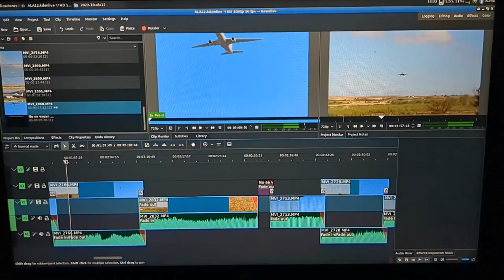Hispanidad '22 - Visita al Ala 12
El 12 de Octubre tuvimos la suerte y el honor de que nos invitasen a pasar la festividad del Día de la Hispanidad en el Ala 12 de la Base Aérea de Torrejón. Donde además de visitar el museo del ala o comprar algunos parches o camisetas en los puestos de los escuadrones, puedes ver a pie de pista, desde el antiguo hangar de alarmas, el despegue y aterrizaje de los aviones de los diferentes escuadrones y grupos que toman parte en el desfile sobre la Avenida de la Castellana ese día. Desde esa base puedes ver partir no sólo los aviones del ala, si no también a intengrantes de otras unidades del Ejército del Aire y de la Armada que tienen como base Torrejón durante ese día.

Y a la vuelta siempre realizan pasadas y acrobacias para deleite de los fotógrafos y el público.

00:00 F/A-18
02:32 Otros aparatos
05:18 Galería
07:11 Making off

Cámara: Ezogul

OST:
Anno Domini Beats: Prey

Música adicional:
Audionautix: The Hunter
Audionautix: TV Drama Version 1